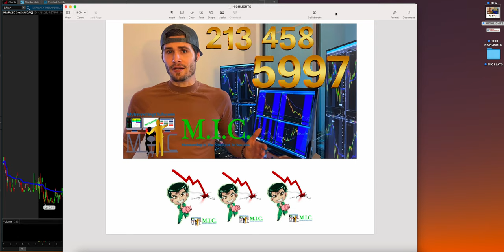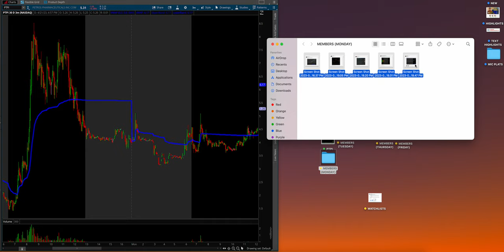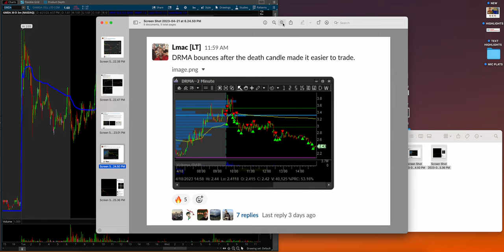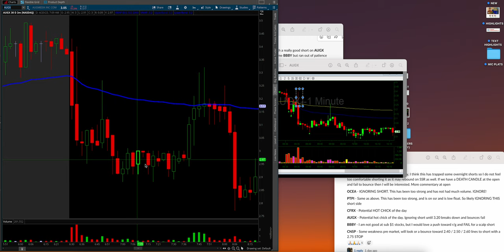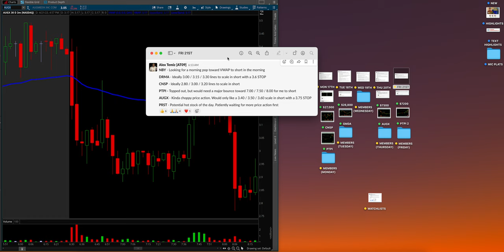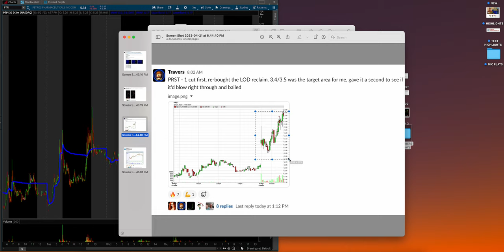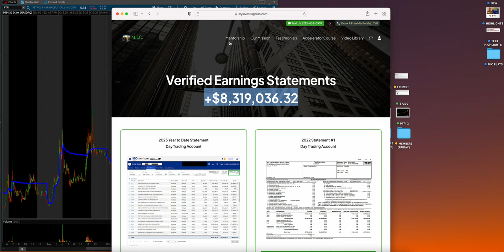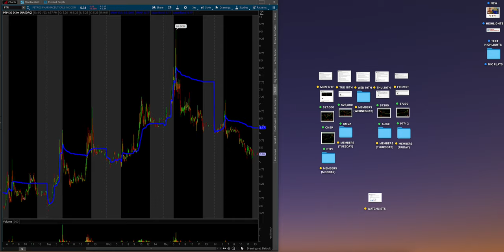+$68,300 Week | ITS BACK! Small Cap Market is Hot! | Top 5 Trades of the Week